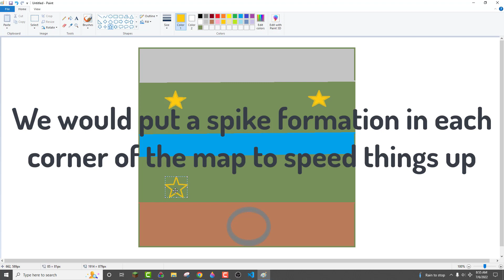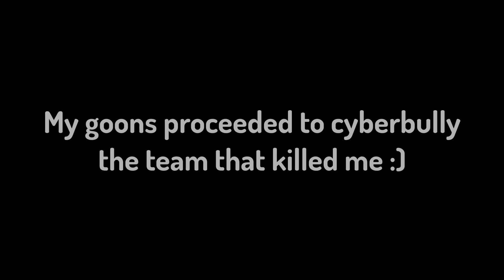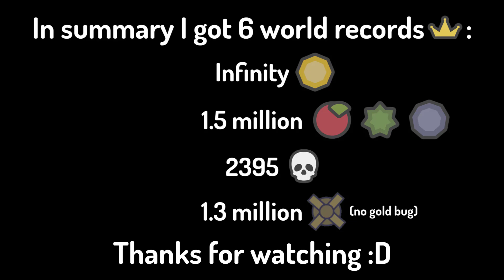I Got Every Moomoo.io World Record!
Moomoo challenge where I get infinity gold, 2000 kills, and a million materials for the moomoo.io world record.

This is not "moomoo.io hack link 2022" or "moomoo.io insta kill montage",
this shows the moomoo.io best strategy for gold bugging.

My goons:
.:TRACER:.
Pancake
--_VoRtExZ_--
P O L I C E 1
Arget
Jose Adrian (random player who helped once)

Warriyo - Mortals (NCS)